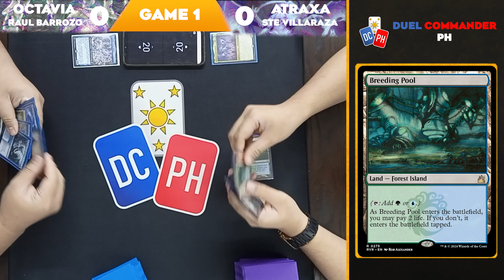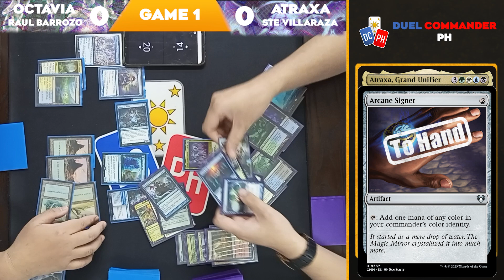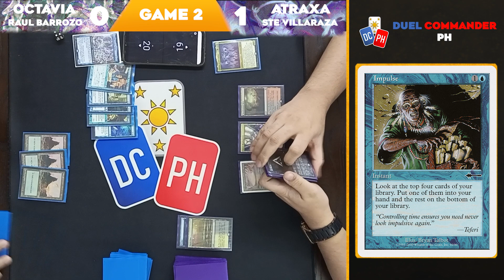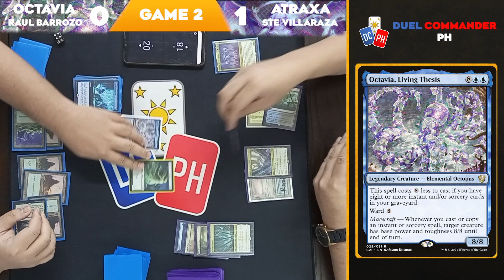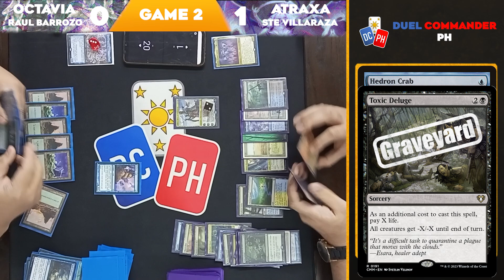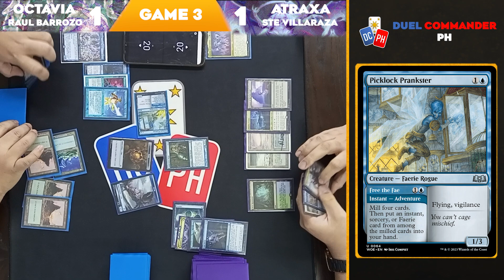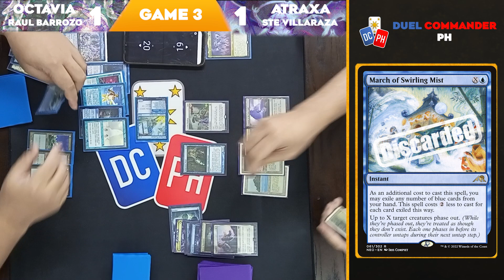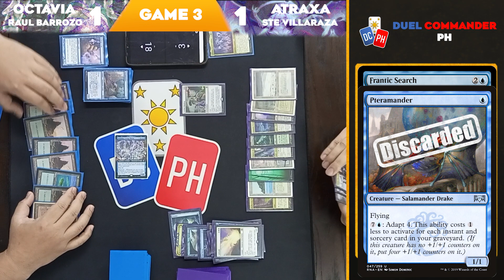True Blue Cthulhu Octavia vs Atraxa | Round 3 | MU 240923 | Duel Commander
Decklists:
===Octavia  by Raul Barrozo: pending
===Atraxa by Ste Villazara: pending

Top decklists: submitted to mtgtop8
Content:
0:00 Intro
0:09 Game 1
6:36 Game 2
14:43 Game 3